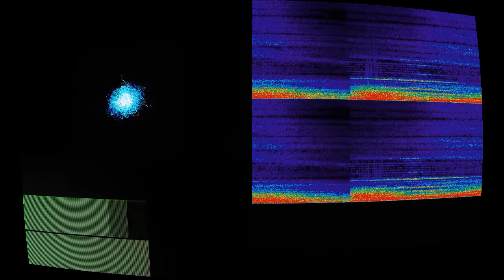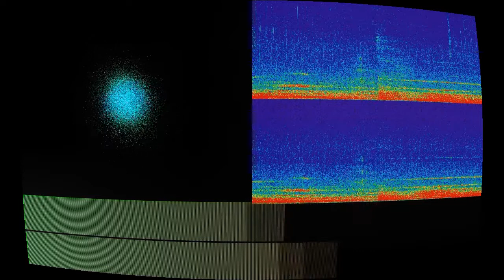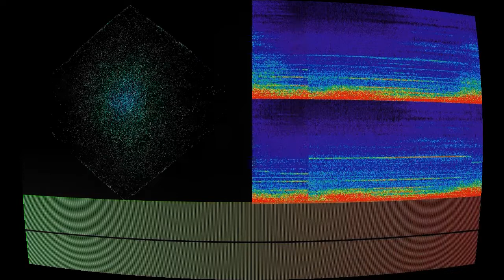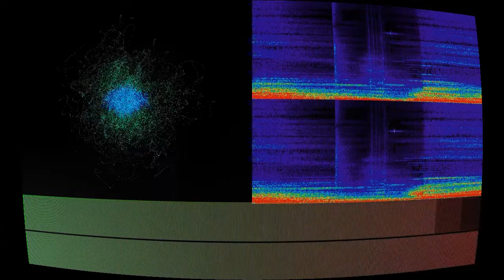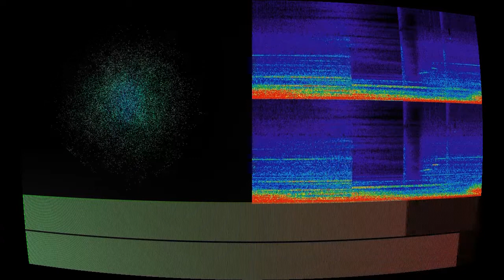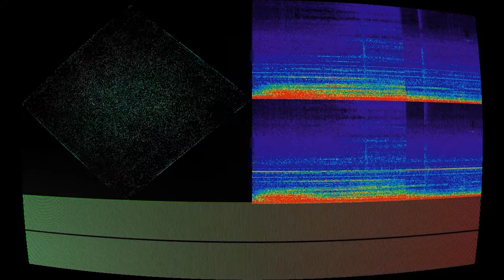Fungemia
“Fungemia” by SIRS(Systemic Inflammatory Response Syndrome)